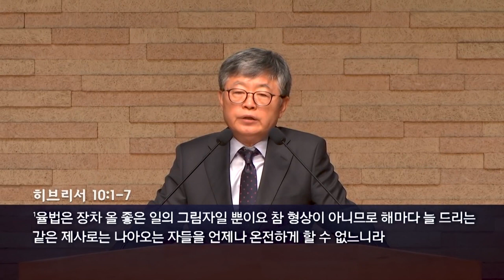삼일교회 송태근목사 | 초대받은 자의 특징 [CTS2]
설교 제목 : 초대받은 자의 특징

성경 구절 : 마태복음 5장 3절

3. 심령이 가난한 자는 복이 있나니
    천국이 그들의 것임이요